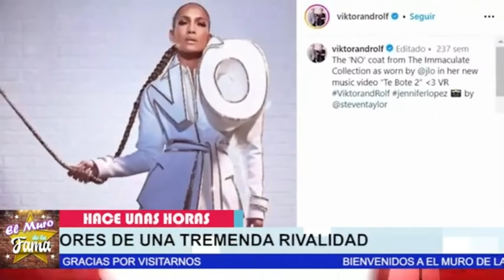🤬“TE DEJARE EN LA RUINA”¡ESCÁNDALO! La RUPTURA MILLONARIA de JENNIFER LÓPEZ y BEN AFFLECK💥💸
DIVORCIO BOMBA 💣: JENNIFER LÓPEZ y BEN AFFLECK en GUERRA por su FORTUNA sin PRENUPICIAL ⚖️
¡DETONANTE! 💥 La VERDAD OCULTA de la SEPARACIÓN de JENNIFER LÓPEZ y BEN AFFLECK: ¿QUIÉN se QUEDARÁ con TODO? 🔍

"Hay un rumor que está sacudiendo a Hollywood. Se dice que Jennifer López está lista para dejar a Ben Affleck en la ruina. Imaginen el impacto de una separación tan mediática, donde no hay acuerdo prenupcial y cada centavo, cada propiedad, está bajo la lupa legal. ¿Podría ser este el fin de la fortuna de Ben?"

"Pero claro, si la situación se maneja con tacto, ambos podrían salir de esto más fuertes que nunca. Una separación puede ser una oportunidad para que cada uno redescubra su camino, y quién sabe, tal vez de esta experiencia surja un nuevo capítulo en sus vidas, lleno de éxitos inesperados y oportunidades por explorar."

Entertainment
Television program
noticias de espectaculos
espectaculos noticias
noticias de la farandula
tv mexicana
Televisa espectaculos
chismes
escandalo de los famosos 2024
farandula 2024
chisme de farandula
karol tamiko
programa hoy
suelta la sopa
polemica
Ventaneando